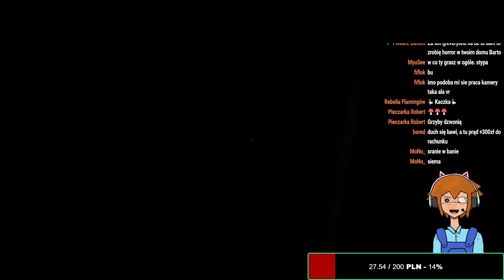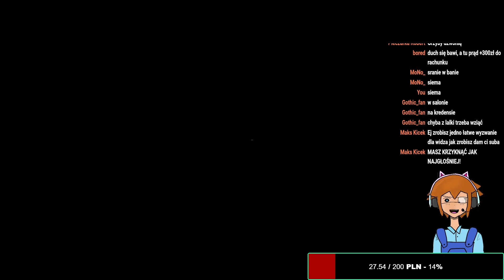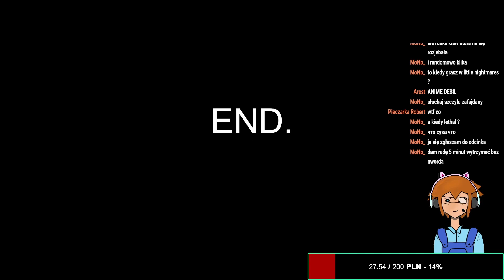PRL'owskie Mieszkanie O 3 W Nocy | From the Darkness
No gra dosyć straszna, zbroja obsrana

•film nagrany na serwerze [PL] Miejska Dzungla (NonRP)